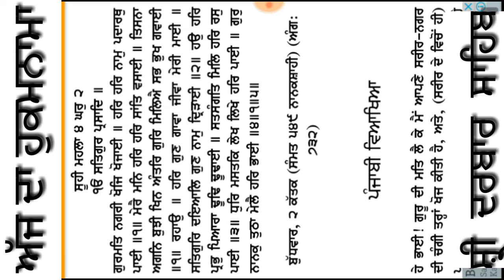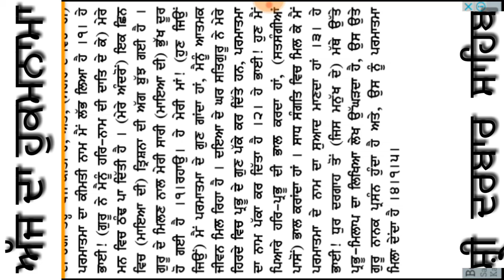hukamnama sahib 18 Oct shri darbar sahib Amritsar